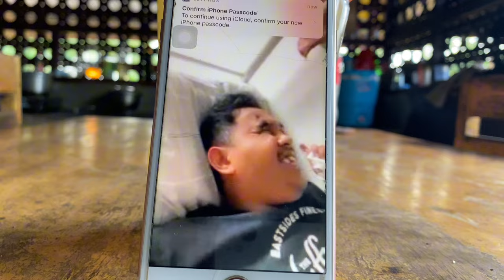LATES UPDATE CONFIRMED BULAG NA SI EDGAR NAKAKALUNGKOT PERO KAHIT PAPANO LABAN PARIN SA BARDAGULAN